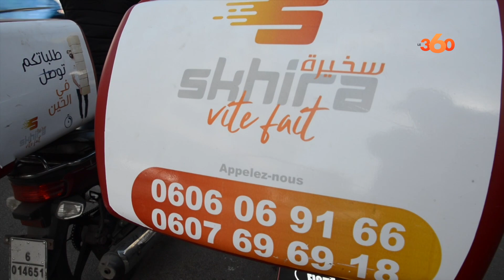سخيرة فيت في.. مبادرة شبابية لمكافحة البطالة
بهدف محاربة البطالة، اهتدى خمسة شبان من مدينة الدار البيضاء إلى فكرة فريدة من أجل ولوج سوق الشغل، وذلك عن طريق إنشاء مقاولة صغيرة تشتغل في مجال التوصيل، أطلقوا عليها اسم Skhira vite fait.